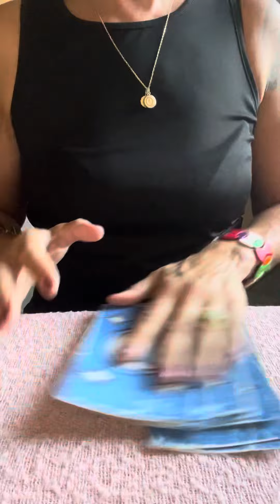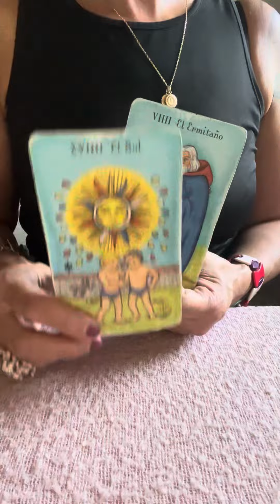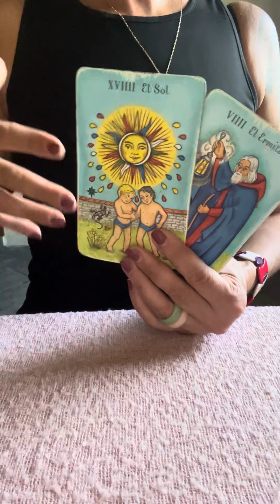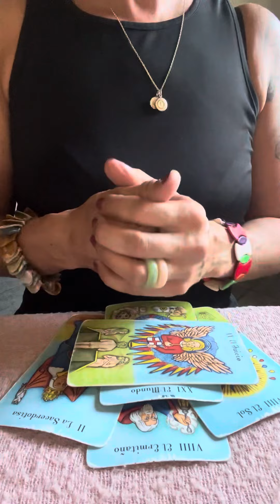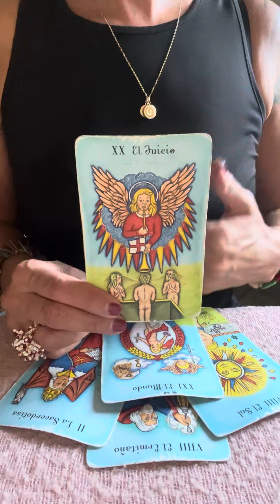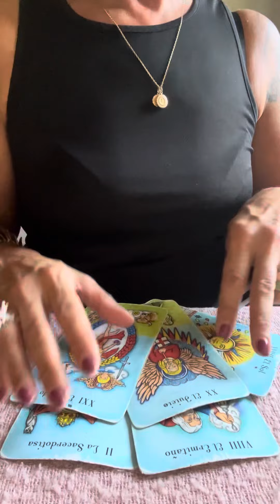🥳GEMINIS SEMANA DEL 6.11.-13.11.2023🥳CONECTANDO CONTIGO MISMA😱Tarot Signo Geminis🌸Horoscopo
LECTURAS EXPRESS URGENTES DENTRO DE 24 HORAS
                                   ###  APROVECHA LAS OFERTA  ###

GRACIAS por Tu LIKE . Tus Comentarios en mis Videos siempre seran respondidos por mi & bienvenidos.
 Los Videos Interactivos no siempre serán 1000 % en Resonancia para todos. Las Energías fluyen pero depende de ti aceptar y estar dispuesto a tomar tu propia Decisión.

Basica: 4 Preguntas+Oraculo   500 Pesos MXN
Medium: 1Hora+Preguntas   1.000 Pesos MXN
Premium: 2Horas+Preguntas  1.500 Pesos MXN
Exclusiva Terapeutica: 2 Horas 2.000 Pesos MXN

Donativos / Spenden
Aleyna